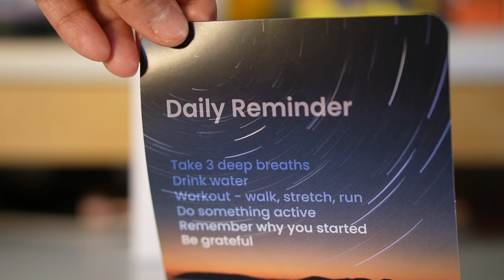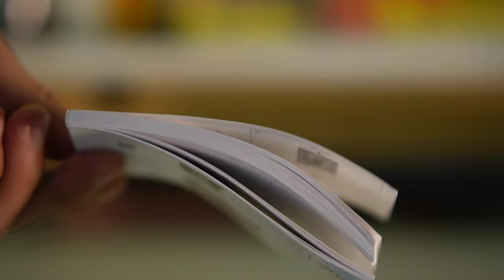Amazfit Balance, unboxing + review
Smartwatch Amazfit Balance

Es un smartwatch con un diseño elegante y ligero con tan solo 36 gramos sin correa y además puedes hacer pagos son contacto gracias a que cuenta con NFC.

Utiliza la app de Zepp,  y además ahora cuenta con Zepp Coach osea te genera planes de entrenamiento personalizados orientados al estado físico de la persona que los requiere.